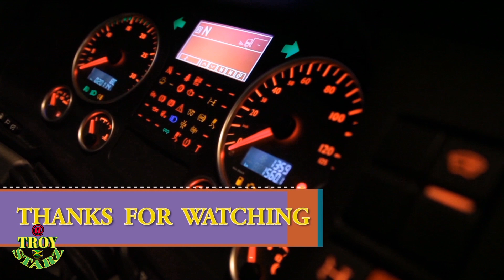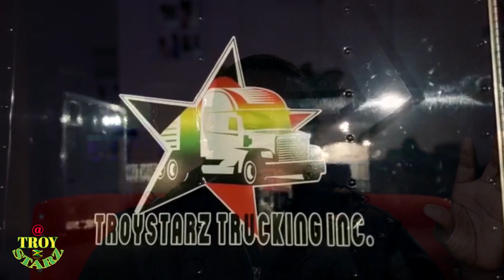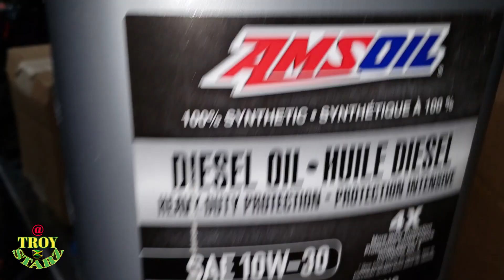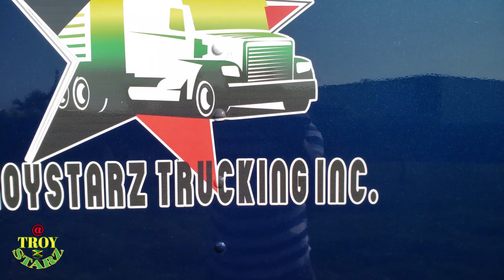New Trucking Company Challenges | Mack & Volvo Preventive Maintenance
How To Do Preventive Maintenance On Semi Truck
New Trucking Company | Canada Only Authority, Challenges & Roadblocks

What is Preventive Maintenance...
Preventive maintenance refers to regular, routine maintenance to help keep equipment up and running, preventing any unplanned downtime and expensive costs from unanticipated equipment failure. It requires careful planning and scheduling of maintenance on equipment before there is an actual problem as well as keeping accurate records of past inspections and servicing reports. Preventive management can be very complex, especially for companies with a lot of equipment. For this reason, many companies rely on preventive maintenance software to help organize and carry out all their preventive maintenance needs.

(How To Protect Your Semi Truck diesel Engine)
How To Save Your Diesel Engine, Get Longer Engine Life-span On Heavy Duty Truck
or Any vehicle engine its best for small Trucks & Cars
The best oil an the market 100% synthetic oil guaranteed and proven.

Please Feel Free To Offer ANY Sponsors OR Sponsorship To My Channel All You Need To Do is Put sponsor as your subject in the email and i'll get back to you in 1 business

IF YOUR LIKE MY WORK THAT I PUT INTO THESE VIDEOS.
Then share MY YOUTUBE CHANNEL with A friend or family.
that's all i ask of you THANK YOU in advance 👍👍

YOU CAN CHECK ✔ OUT MY PLAYLIST I PUT TOGETHER JUST FOR YOU DOWN BELOW SO CAN LEARN MORE ABOUT THIS TRUCKING INDUSTRY THE STEPS I TAKE TO BE WHERE I AM, AND ALSO TO DO BETTER ON YOUR TRUCKING JOURNEY AND GAIN MORE.